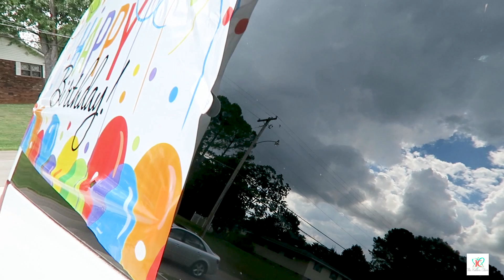TENTH BIRTHDAY AMBUSH!!!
I can't believe she is 10 already!! It just doesn't seem real!!!

Are you new?! WELCOME!! We are a daily vlogging family!! My husband and I have FIVE gorgeous children. Our two eldest boys have special needs and were adopted from Ukraine in Dec. of 2013. We would love for you join us on our journey!!! God Bless!!

If you would like to purchase Essential Oils I would LOVE to have you on my team!!! Just click "become a Member" to purchase your starter kit!!